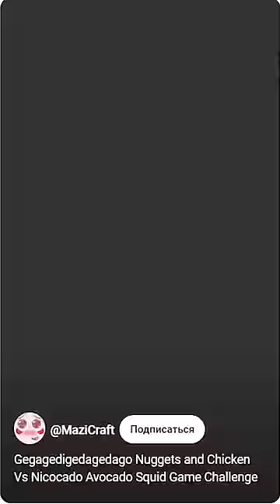игры кальмаров только это наггетсы!